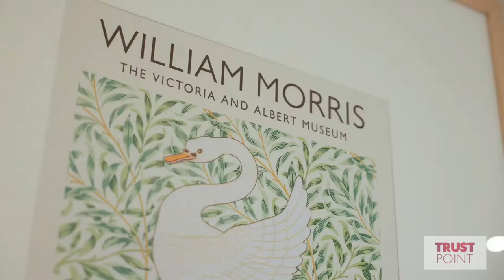Stylish New Apartments in Staines-upon-Thames | Riverside Living from £295,000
Welcome to your new home in Staines-upon-Thames, a modern residential quarter surrounded by beautifully landscaped gardens! This collection of studio, 1, 2, and 3-bedroom apartments offers the perfect balance of luxury, convenience, and a tranquil riverside lifestyle.

Why You’ll Love This Development:
• Prime Riverside Location: Walk to the town centre, train station, and enjoy scenic views along the River Thames.
• Exclusive Residents’ Club – The Eden Club: Access 24-hour concierge, a high-end gym, spin studio, private cinema, co-working areas, and a wellness garden.
• Perfect for Commuters: Just 9 minutes to Heathrow Airport and a 34-minute train ride to Central London.
• Academic Hub Nearby: Close proximity to Royal Holloway University.
• Vibrant Lifestyle: A short distance to local shops, riverside bars, fine-dining, and charming countryside pubs.

Apartment Sizes
• 413 - 1,130 sq. ft. (38 - 105 m²)

Enjoy modern living with exceptional amenities in the heart of Staines-upon-Thames. Book a personalised live video tour today and find the perfect blend of city convenience and riverside charm!